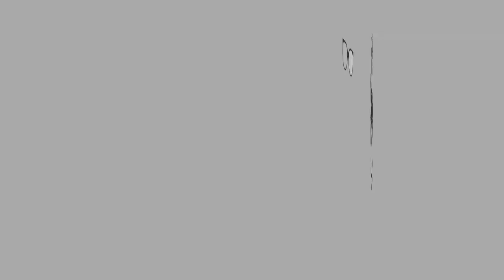ASMR INSTANT NOODLE SALAD + CHICKEN FEET SALAD | Eating Sounds | No Talking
This was the second dish i bought at Thai Food Festival. It'sInstant Noodle Salad and Chicken Feet Salad or ' Kerabu Maggi dan Kerabu Kaki Ayam'

Let’s Connect

XOXO